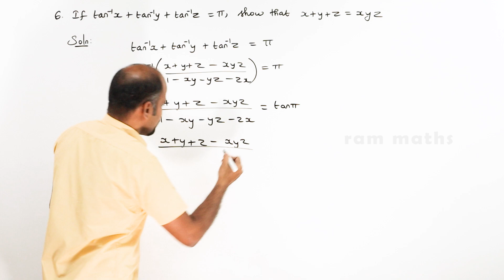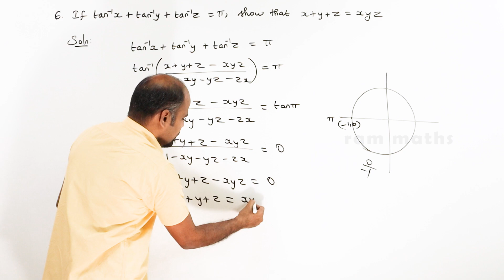12th | ex. 4.5 | Q.No. 6 | Inverse trigonometric functions | State Board | ram maths